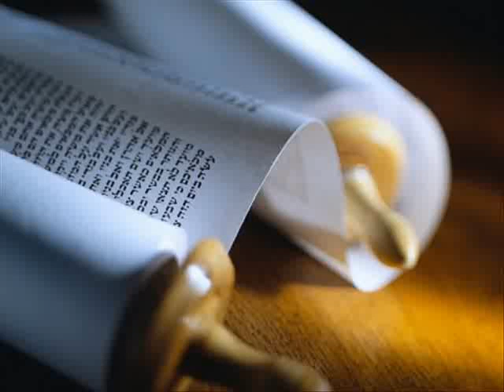3 (Swedish) Ljudbibel. Gamla testamentet.Tredje Mosebok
ladda ner ljudbibeln